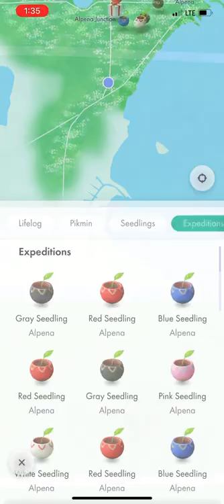Normal Purple Mushroom in Alpena Free Methodist Church